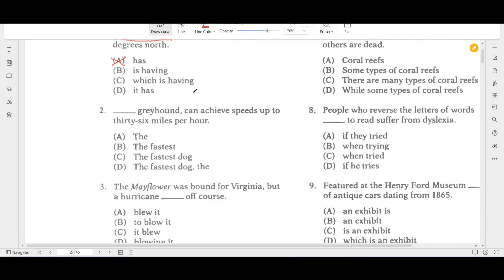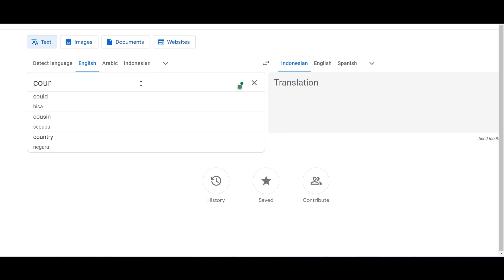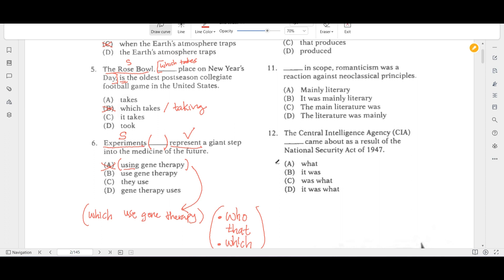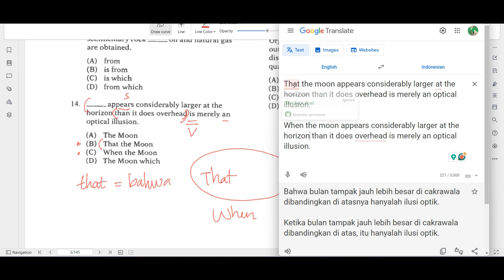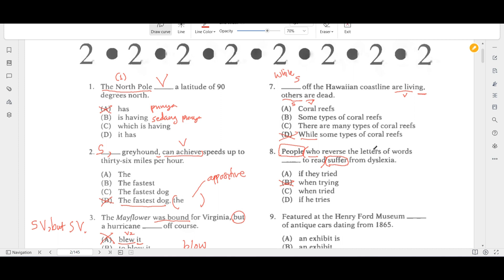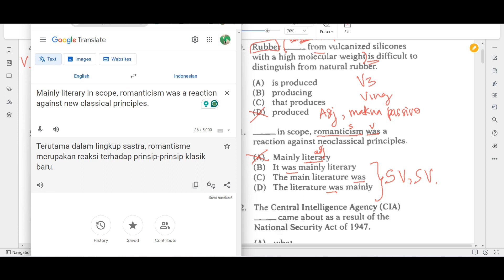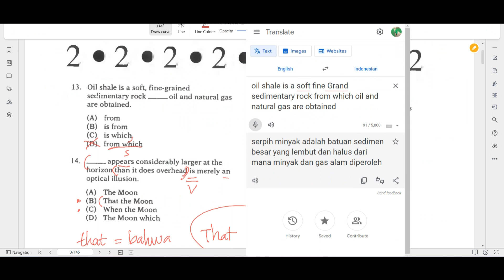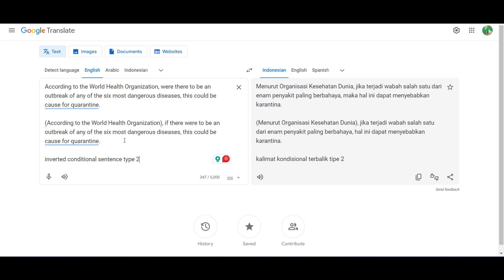BAHAS SOAL TOEFL || Diagnostic Test Part 1 || No. 1–15 || Structure A5